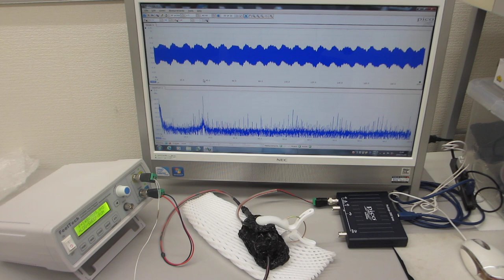超音波発振（スイープ発振、パルス発振）システム－－低周波の共振現象と、高周波の非線形現象をコントロールする技術－－（超音波システム研究所）